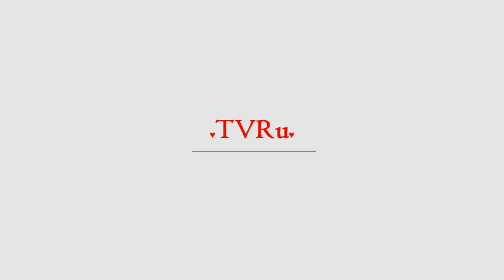"Великий дар": актер Энтони Хопкинс рассказал о прелестях алкоголизма | TVRu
Британский актер Энтони Хопкинс заявил, что счастлив быть алкоголиком. Он также рассказал о преимуществах своего пристрастия. Звезда Голливуда называет алкогольную зависимость "великолепным даром". "Куда бы я ни пошел, эта пропасть следует за мной", – говорит Хопкинс.Более того, лауреат премии "Оскар" рассказал, что спиртное – движущая сила его творчества. "Это моя вулканическая ярость, которую я ...